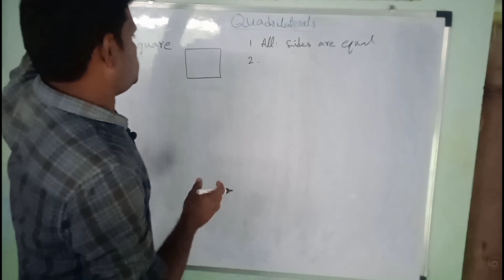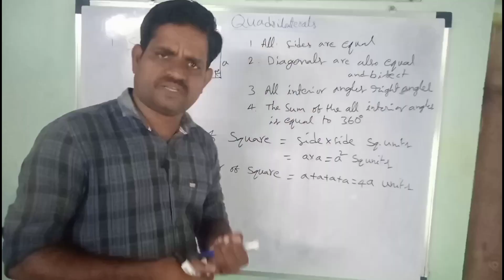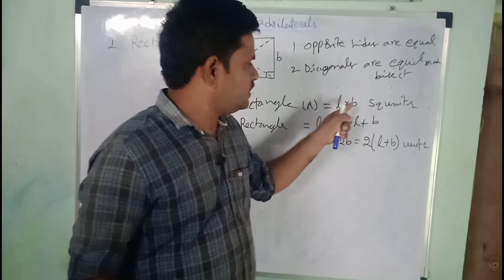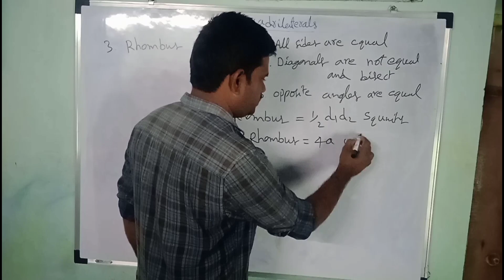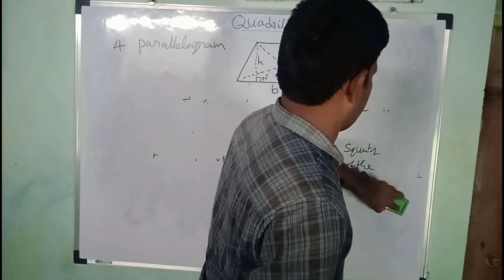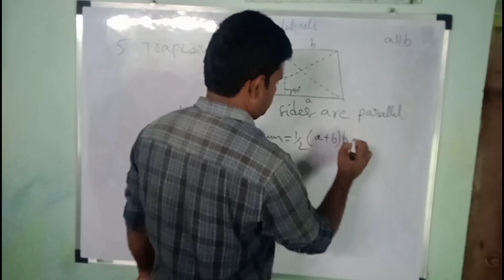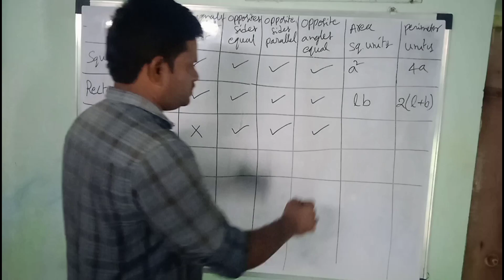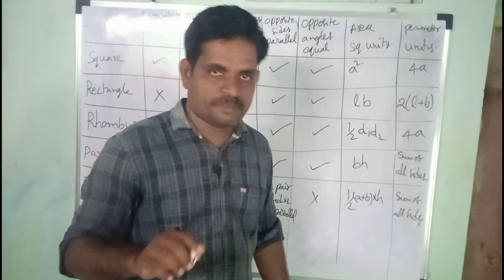Quadrilateral properties areas and perimeter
square rectangle rhombus parallelogram trapezium